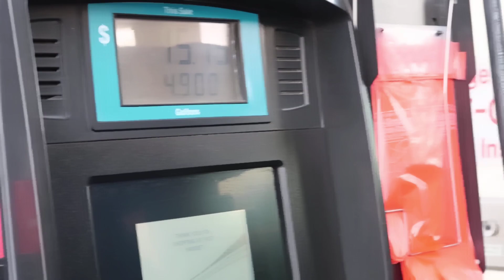RV CAMPING IN SOUTHERN AZ / JEEP ADVENTURES WITH TODDLER / UNEXPECTED SNOW / JESSICA MYROSE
►Instagram: @myrose.nature /@holisticlifejessica  (tips& motivation)